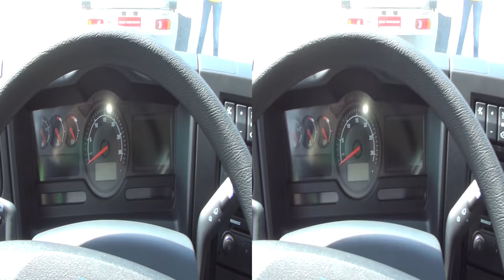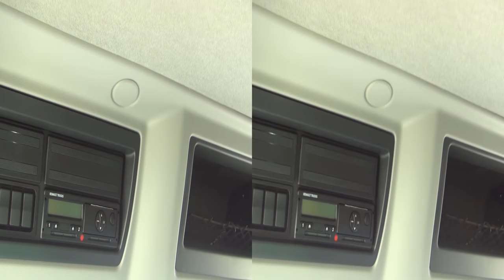Renault Trucks D 18 Tipper Truck (2017) Exterior and Interior in 3D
2017 Renault Trucks D 18 Tipper Truck seen from outside and inside in 3D.

The truck was presented at Truck Expo 2017, Lesnovo, Bulgaria, June 1-3 2017.